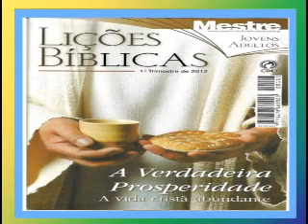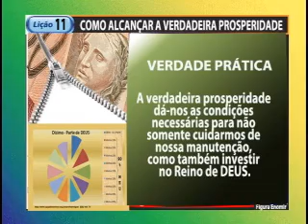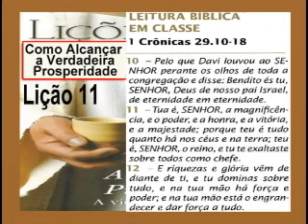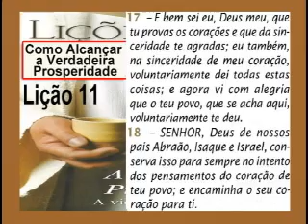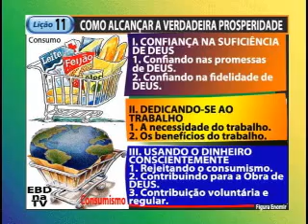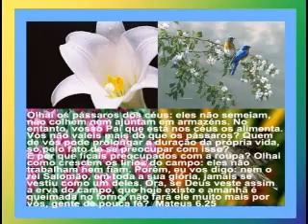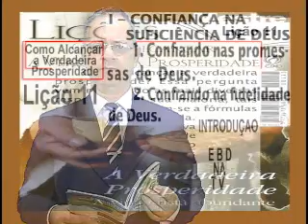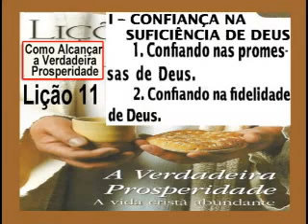ALCANÇAR PROSPERIDADE, Lição 11, 1pte, 1Tr12, Ev Henrique